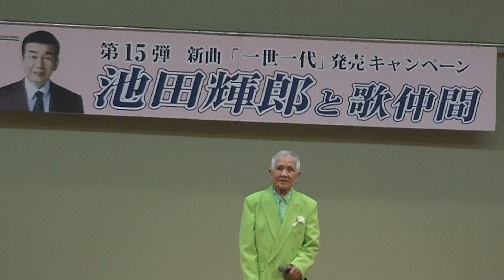石狩川よ 北島三郎 cover内田榮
池田輝郎新曲キャンペーン　　伊万里白磁の湯